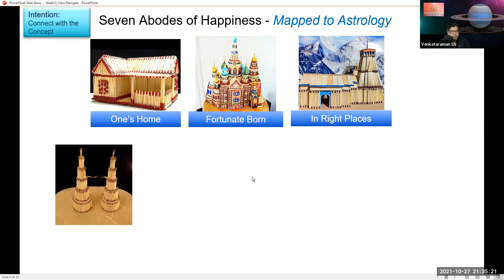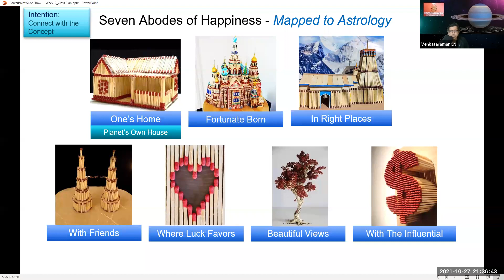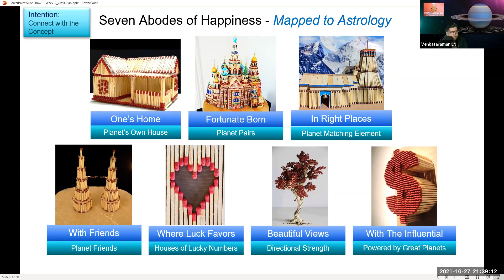12. Seven Abodes of Happiness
From Week 12 Class - Batch 9 | Astrology Basic Level Course by SIVA
Sarvamangala institute of Vedic Astrology
Instructor: L.N.Venkataraman